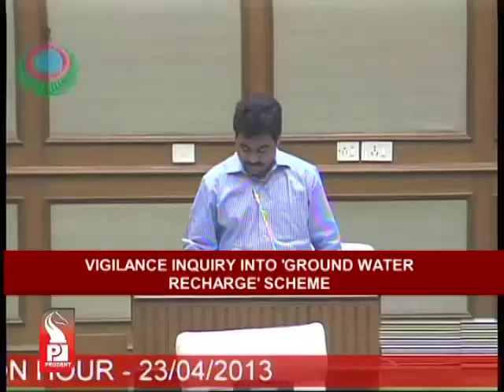Prudent Media English News 23 April 13 Part 3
ACOLOP delegation keeps faith as Goa promises best-ever Lusofonia Games; athletes will have a great time at Games, says Brazilian hero Bernard Rajzman